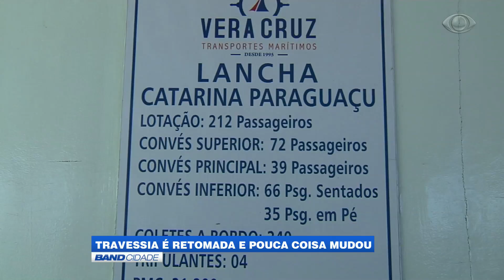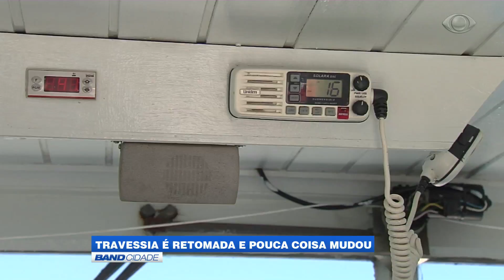Band Cidade - "Travessia é retomada e pouca coisa mudou"